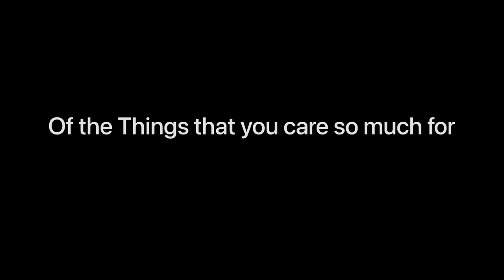VAMPIRE COW QORBANI FULL VIDEO | BBQ BHI HOGAYA 🍖